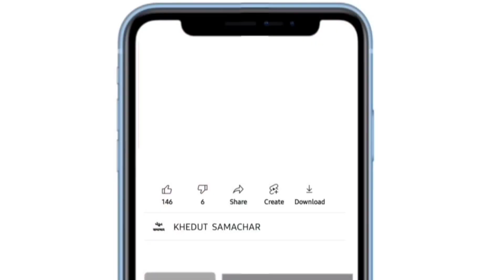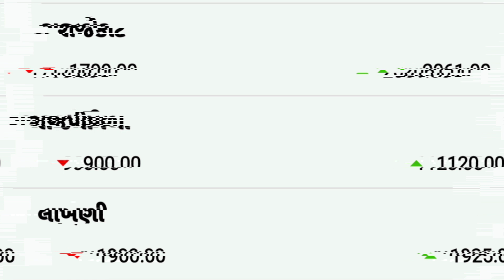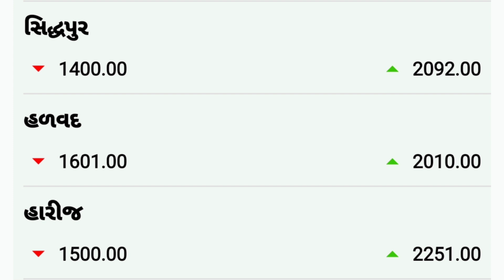Kapas na bhav | 07-2-2022 | કપાસના ભાવ:2022 | Information about cotton crop price | Commodity Trend